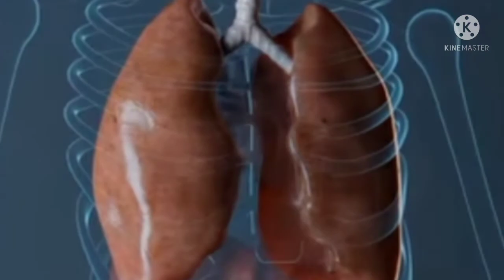What's in the deep Sea😲/The end of the Sea/Mystery of Deep Sea/Blue Whale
What's in the deep Sea
The end of the Sea
Mystery of Deep Sea
Blue Whale

     Mayajal Mystery introducing you the most amazing fact in this video. Here you can know about the end of the Seas (the deep sea). This is the deep sea. Most are familiar with the surface layer, which extends down 650 feet (200 m) and receives the most sunlight, allowing photosynthetic organisms like phytoplankton to convert sunlight to energy. It is the home of pods of dolphins, schools of fish, and shoals of sharks.

           If you are interested about this videos